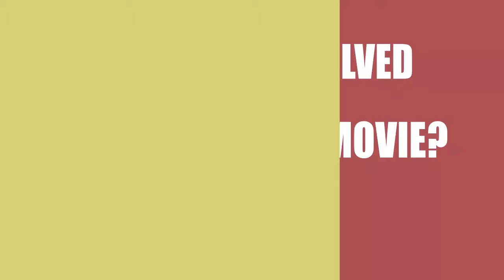Bluebeard (2017) Film Credited Cast & Creators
Learn who wrote,directed and acted  in the movie Bluebeard (2017)